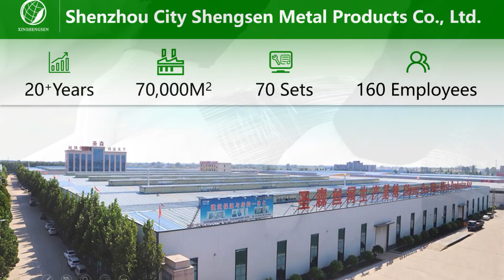Galvanized wire gi iron wire low carbon steel wire for Wire Mesh Binding wire Direct Factory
The factory covers an area of 70,000 square meters
70 sets advanced machinery and equipment
More than 160 employees and 20 professional testing personnel
Improve production management and quality management system
ISO9001:2015 and ISO140001:2015 certification

ShenZhou ShengSen Metal Products Co., Ltd, located in ShenZhou City of Hebei province, is a professional manufacturer factory of all kinds iron wire.

Hot dipped galvanized wire, Electro galvanized wire, Black Annealed Wire for making Wire Mesh, Netting, Barbed Wire, Clothes Hanger, Construction Wire and so on.